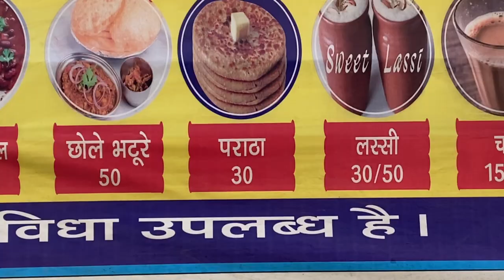Munjipoyoru road tripinde kadhaa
Hello guys here we are back with a brand new vlog on this vlog we are going for a road trip and ended up in an moonjal